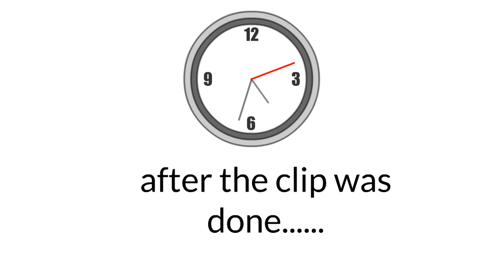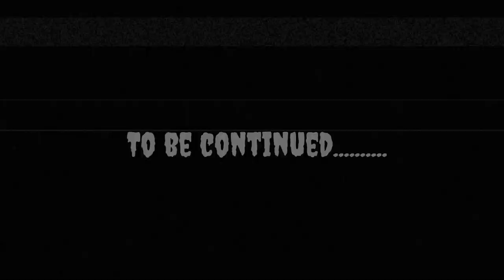Classic Caillou Poisons Caillou/Caillou Dies/Classic Caillou Grounded